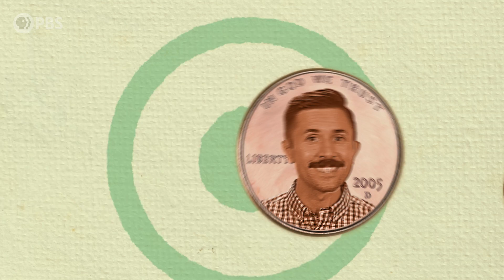How Money Created Math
Every high school math student wonders, "When am I gonna need this in the real world?" You'd be surprised how much of math was invented to solve real-world problems of FINANCE!

sources:
Quite Right: The Story of Mathematics, Measuremvvent and Money by Norman Biggs, 2016

Directors: Katie Graham & Andrew Matthews
Written by: Andrew Matthews
Executive Producer: Amanda Fox
Produced by: Katie Graham
Edited & Animated by: Dano Johnson
Fact checker: Yvonne McGreevy
Executive in Charge for PBS: Maribel Lopez

Two Cents is produced by Spotzen for PBS